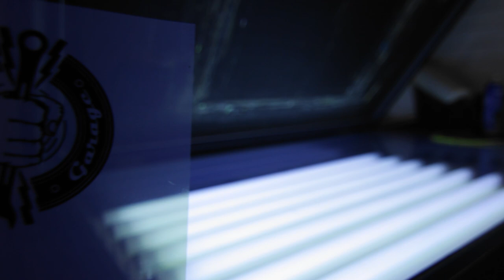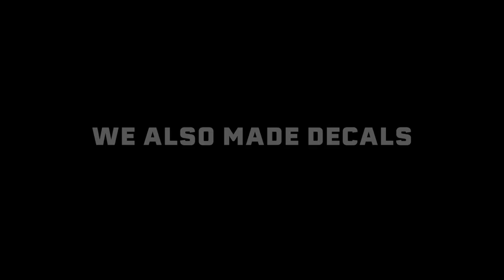Screen Printing Clients Merch | VLOG 5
It's really hard to talk and film 'us' when printing so here are a few of our print shop b-roll (Urban Anchor Print) clients work that we recently completed. And from our clothing brand (RIZNWILD) one of our riders Zack Bright stopped by our shop to catch up so we tossed that in as well.